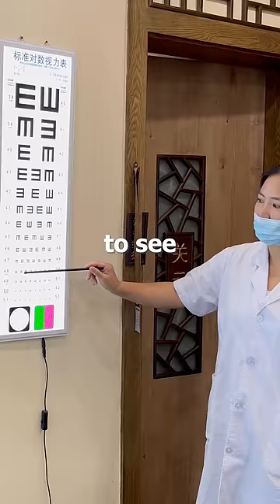I tried a Chinese eye Moxibustion Massage to Improve Eyesight!